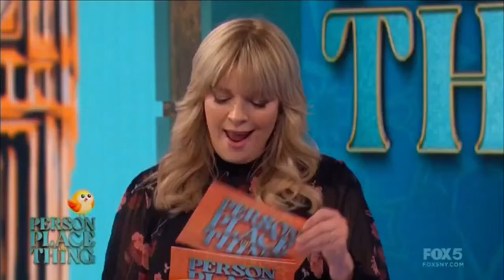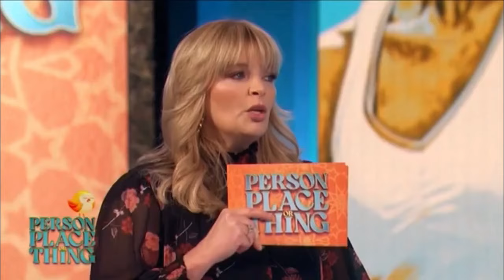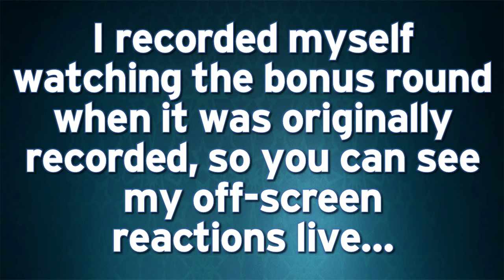Me on Person, Place or Thing (Mar. 25, 2024)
I had the pleasure of being a Superfan on Person, Place or Thing. I think the whole episode is worth watching, but if you're only interested in my parts, those are from 6:30 to 9:40, and then 18:30 onward. Plus I added a special something at the end. I recorded myself watching the bonus round when it originally taped, so you can see my off-screen reactions live. :)